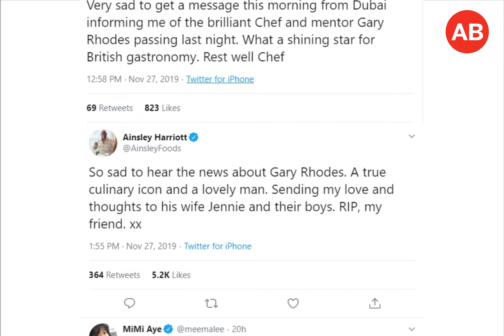Remembering celebrity chef Gary Rhodes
British celebrity chef Gary Rhodes has died aged 59 in Dubai, his family confirmed on Wednesday.

The father-of-two has lived in Dubai since 2011 and passed away with his wife Jennie by his side.

Rhodes ran a popular restaurant at Grosvenor House Dubai which said it was "devastated" by the news, saying: "We have also lost an inspirational human being and a very dear friend."

His family added in a statement: "The Rhodes family are deeply saddened to announce the passing of beloved husband, father and brother, Gary Rhodes OBE.